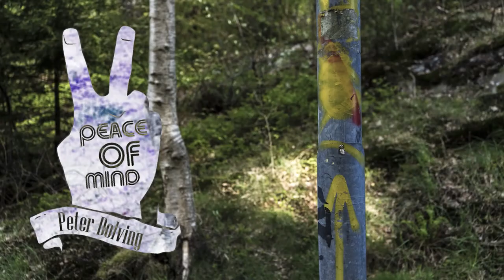Peace of Mind - Sans och förnuft, mer om Cannabis (svenska/swedish)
Mer om Sverige och Cannabis.

Lite siffror och resonemang kring hur det ser ut internationellt.

Leder det till jobb? Etc.

Det är dags att ställa om den nuvarande skam & straff-grundade "Narkomanvårds"-industrin som omsätter stora pengar, till en mer progressiv, intelligent och human verksamhet som handlar om stöd, utbildning, gemenskap och tillit.

mvh / Peter & John.